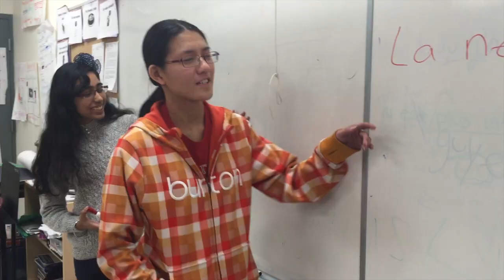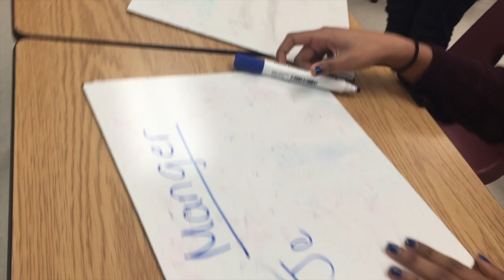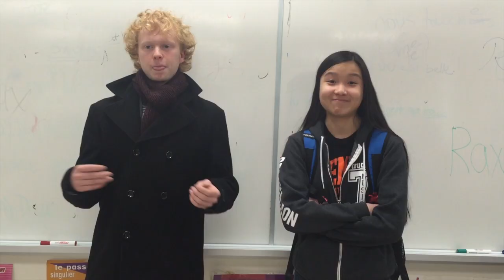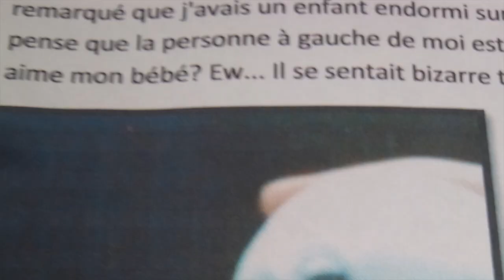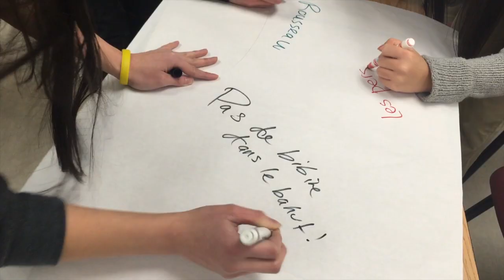Why Our Students Love French At Trudeau!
We asked students why they love French at Trudeau... here's what they said!